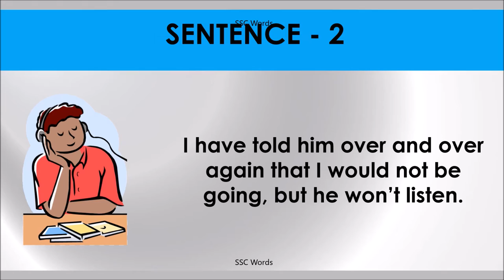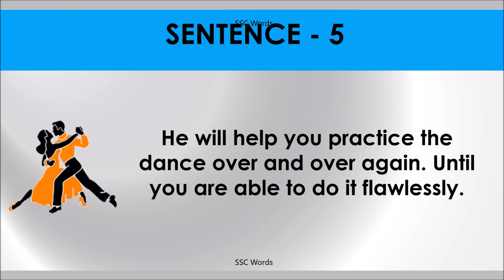OVER AND OVER AGAIN Idiom 297 # Meaning and five sentences # SSC Words